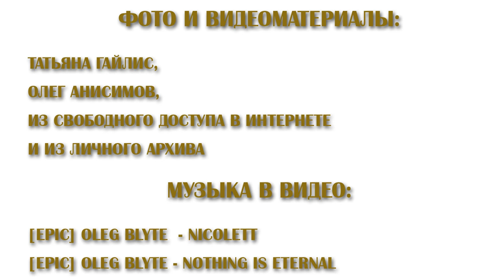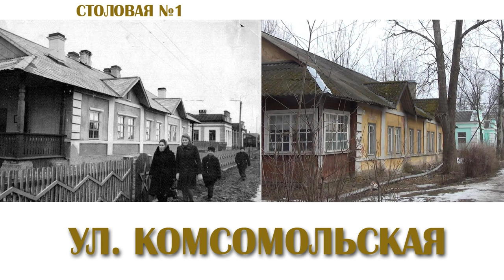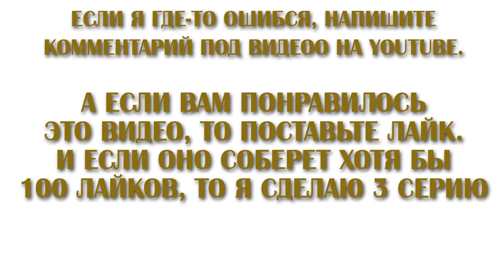Волхов сквозь года - 2 серия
В этом ролике вы увидите сравнения фото и видео прошлых лет и нынешнего времени Волхова, как менялась архитектура, как выросли деревья. Что-то ушло безвозвратно, а что-то, наоборот, появилось новое.

Материалы, используемые в этом ролике:
Татьяны Гайлис, Олега Анисимова, из личного архива и из свободного доступа в интернете.

Музыка в видео:
[Epic] Oleg Blyte  - Nicolett
[Epic] Oleg Blyte - Nothing is Eternal

как добраться до пещер волховского района